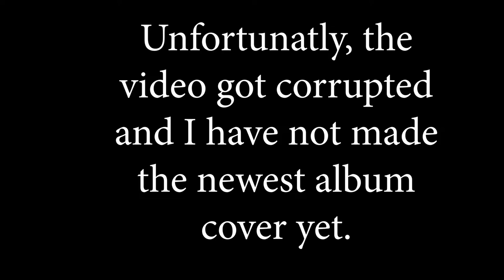A Three S One Feat Mother-32, DFAM